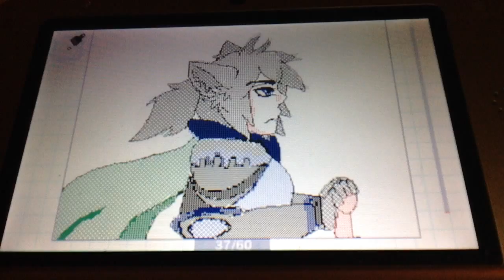(Flipnote 3D) sad Machine avm